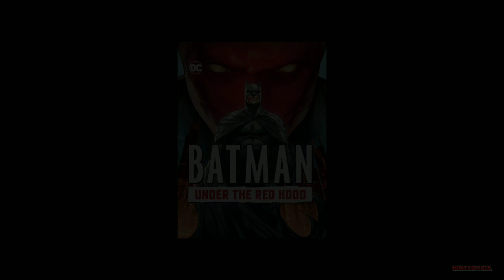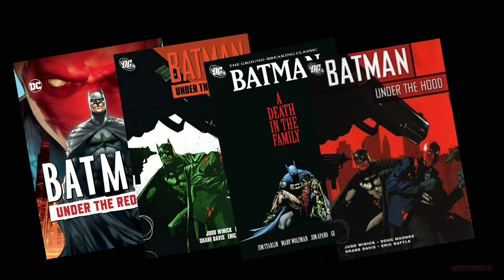Jason Todd Robin Origins | Becoming Red Hood | Batman | DC| Explained in Hindi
Jason Todd was the 2nd Robin to batman after dick grayson left to be nightwing.But something terrible happened with jason Todd that shocks the world of bruce wayne.In this video we will talk about jason todd origins as batman's Robin to Gotham's crime lord RedHood.Explained in Hindi,stay Tune.
1Like- 100x motivation for next videos
1comment- Love Love Love
Time stamp | Chapters:
Intro
Jason Todd Robin:origins explained
Jason Todd Red hood origins explained
Batman vs superman easter eggs
Dc titans season3
Outro

🕵️Personal Instagram-@gulshan221

1.Sad love story:
2.Intro music - Justice league animation theme
❣️Video footages- Under the red hood comics and animation movie.
❣️Inspiration-
About Red hood :Jason Todd is Red Hood, a vigilante anti-hero who is a member of the Batman Family and the Outlaws. Jason became the second Robin after Dick Grayson became Nightwing and Batman was in need of a new sidekick. Jason was trained by Bruce, and was his partner until his death at the hands of the Joker. He was resurrected by Talia al Ghul using the Lazarus Pit, and then trained by both the League of Assassins and the All-Caste. He eventually returned to Gotham City under the new alias Red Hood, using more lethal methods to fight crime.